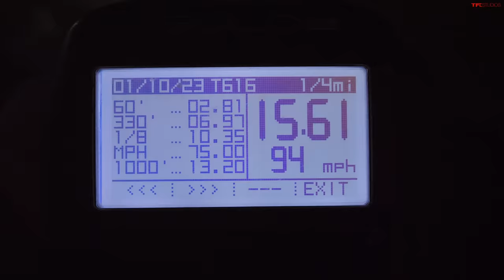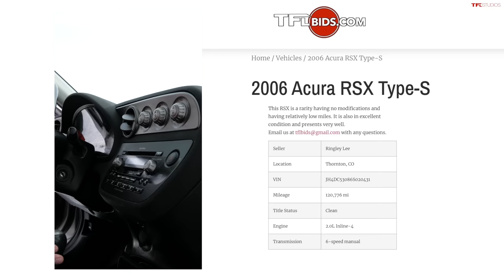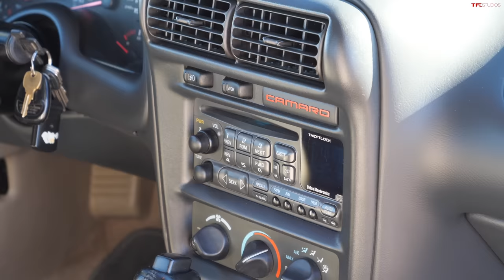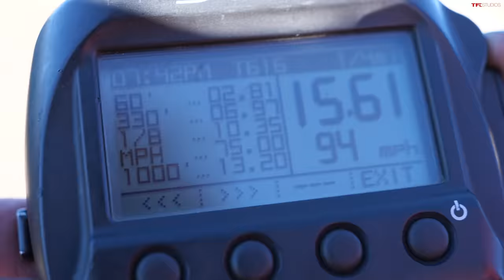I Can't Believe How Close It Is! 1999 Chevy Corvette vs 1998 Chevy Camaro Z28 Drag Race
In this video we drag race a 1999 Chevy Corvette against a 1998 Chevy Camaro Z28 and the results are SHOCKINGLY close!!

Timestamps:
0:00 Intro
0:47 Engines & HP
2:15 Drag Race
4:30 TFLbids
4:47 Roll Race
6:37 Braking Test
8:22 Results
9:43 Owner Race